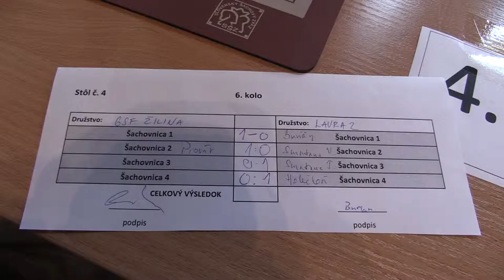6.4.1. Matúš Sadiku - Matej Burián 1:0